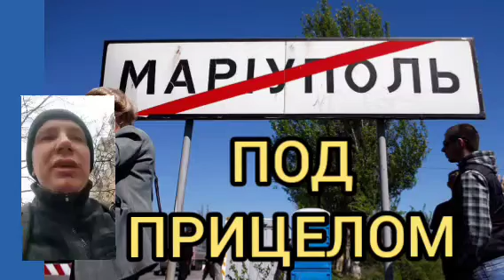Мариуполь сейчас 2022 | Донбасс сейчас | Дальнобойное оружие Украине